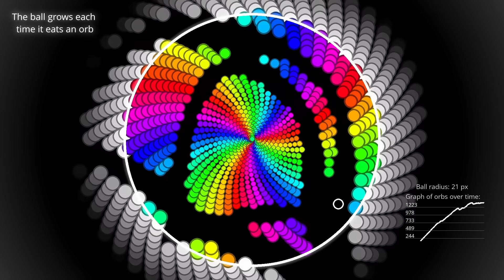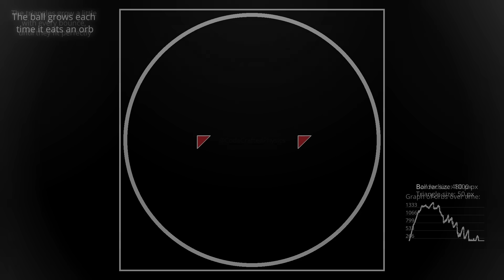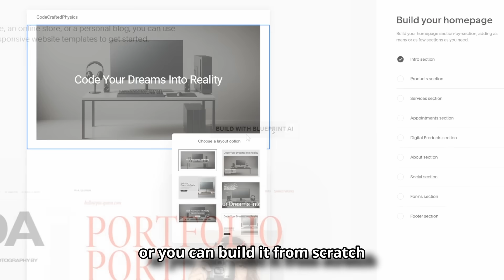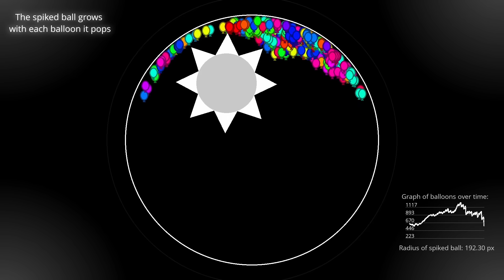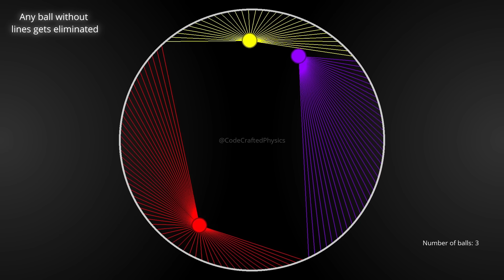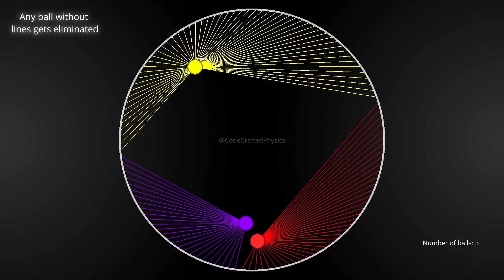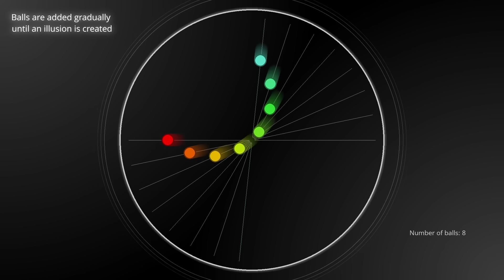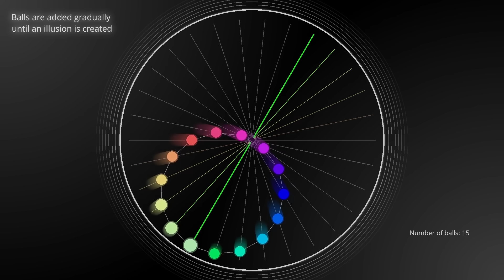The Most Oddly Satisfying Simulations on the Internet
Huge thanks to my amazing Patrons:
Joe Duff, wesleyA littleton, Norberto, David Joyner, Alex Lieberman, God, Byron Wright, Roach, Maxime Mrcx
Thanks to their support, I can continue creating these videos ❤️

0:00 Intro
0:11 1st Simulation
1:18 2nd Simulation
2:01 3rd Simulation
2:42 Squarespace
3:25 4th Simulation
4:42 5th Simulation
5:27 6th Simulation
6:27 7th Simulation
7:05 8th Simulation